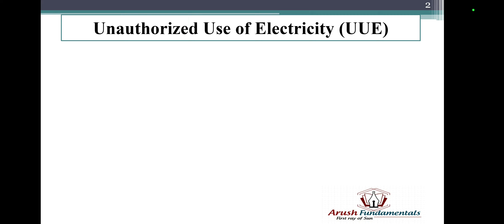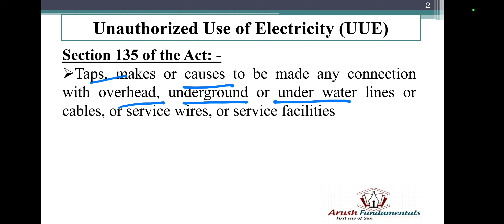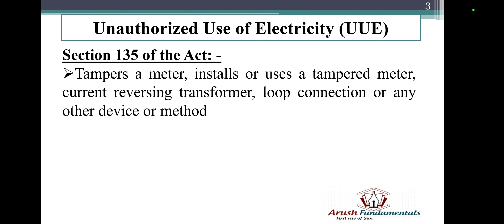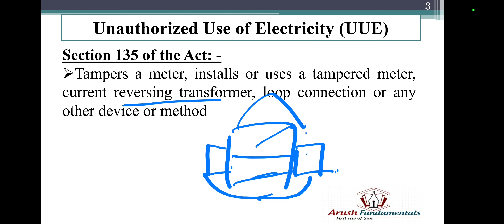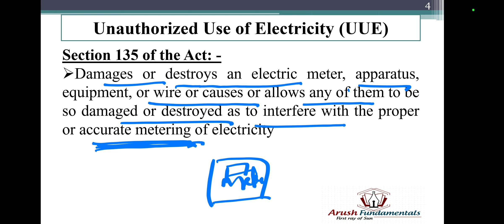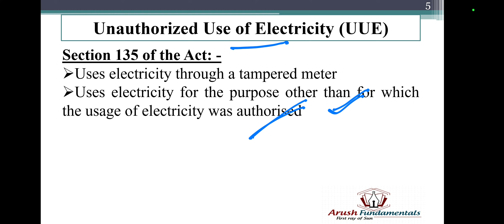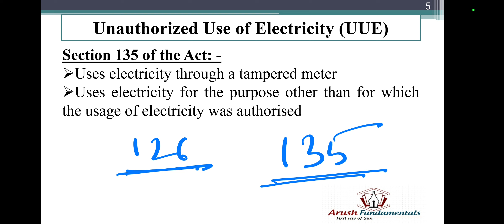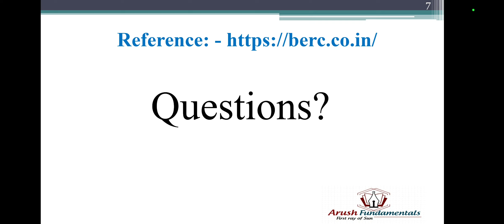Bijli chori kaise karen? Bijli chori karne ka asan tarika l. Meter bypass kaise kare.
मीटर bypass कैसे करें
जीरो यूनिट का बिजली बिल कैसे आएगा
मीटर रीडिंग बंद कैसे करें
bijli chori karne ka asan tarika
bijli chori kaise karen
meter band karne ka tarika
meter reading kaise kam karen
meter bypass connection
bijli chori ka tarika
How to stop meter
electric meter hack
meter reading band kaise karen
electricity theft method
electricity theft punishment